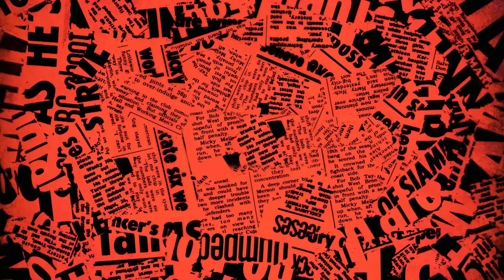Paul Nuttall's Plans For UKIP - Have I Got News For You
Nutall cometh.